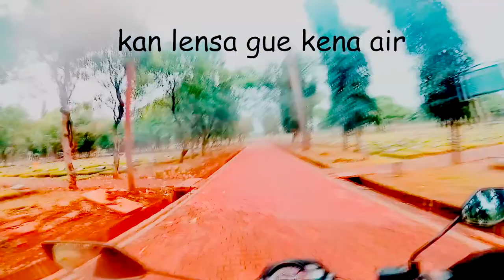PERATURAN YOUTUBE BARU ? INI SOLUSINYA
inget peraturannya di laksanakan brayyyyy. jangan nyerah karena peraturan baru